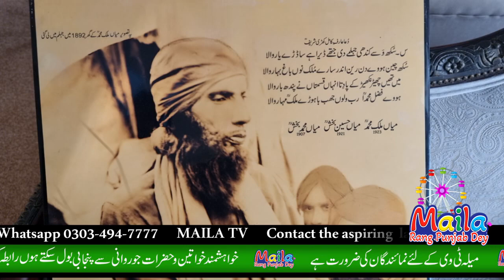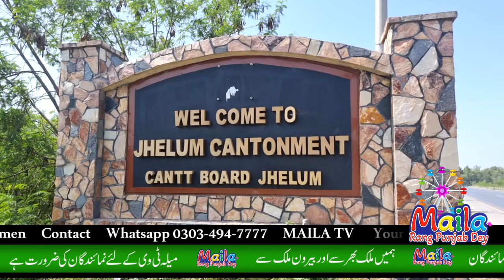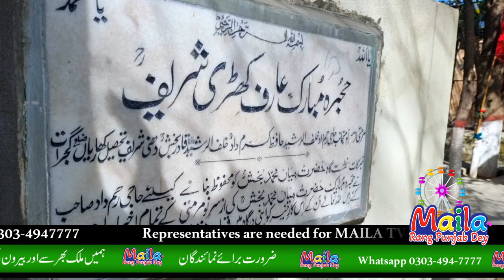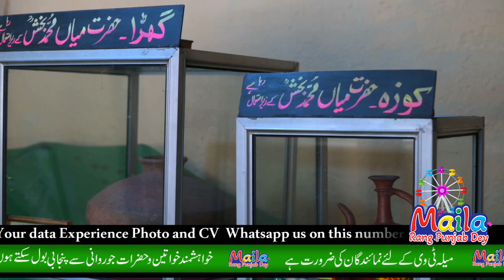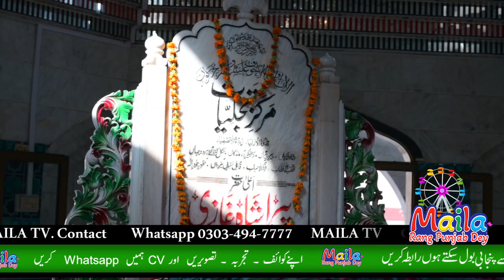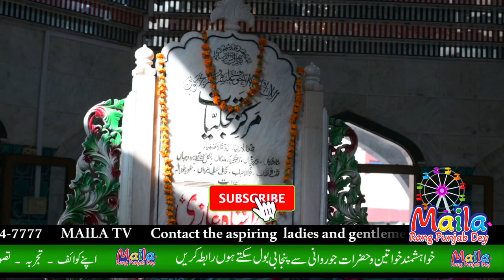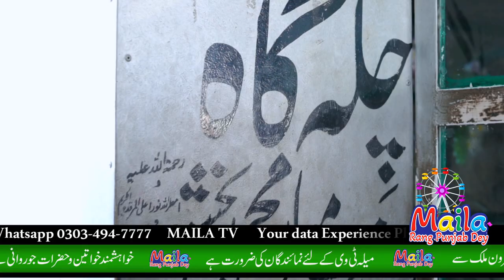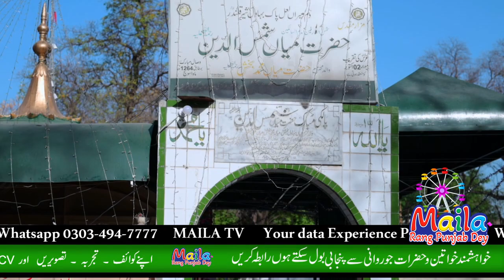Tomb Visit | Roomi e Pakistan | Hazrat Mian Muhammad Bakhsh (R.A) | By Dr. Javaid Akram | Maila TV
An Informative and edifying visit of holy shrine of Great Sufi Poet Arif e Khari, Roomi e Pakistan Hazrat Mian Muhammad Bakhsh (R.A)

Host/Anchor Person
Dr. Javaid Akram

Editing By: Naeem Ahmed
Chief Camera Man: M. AZAM (VIP Prodcutions Kamoke)